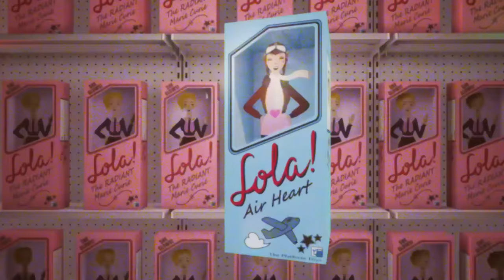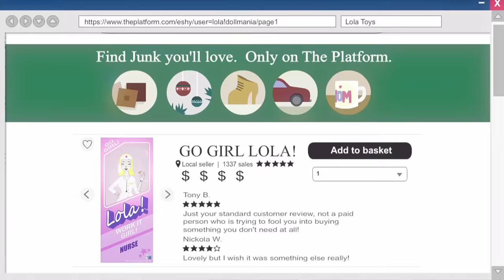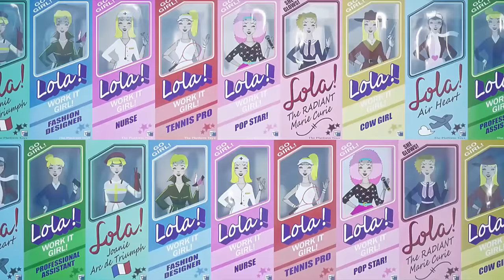Rare Americans - The Moneyz (Official Music Video)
Want to hear us perform this song live in concert? USA and Canada tour tickets are on sale now!

North America! We're coming on tour to a city near you in 2025:
- Feb 28 - Portland - All Ages
- Mar 1 - Seattle - All Ages
- Mar 2 - Boise - All Ages
- Mar 4 - Salt Lake City - All Ages
- Mar 6 - Sacramento - All Ages
- Mar 7 - Los Angeles - All Ages
- Mar 8 - Santa Ana - All Ages
- Mar 9 - Phoenix - 16+
- Mar 11 - Dallas - All Ages
- Mar 12 - San Antonio - All Ages
- Mar 14 - Orlando - All Ages
- Mar 15 - Atlanta - All Ages
- Mar 16 - Charlotte - All Ages
- Mar 19 - New York City - 18+
- Mar 20 - Washington DC - All Ages
- Mar 21 - Philadelphia - All Ages
- Mar 22 - Boston - All Ages
- Mar 25 - Columbus - All Ages
- Mar 26 - Detroit - All Ages
- Mar 27 - Chicago - 17+
- Mar 29 - Denver - 16+
- April 12 - Vancouver - All Ages
- April 24 - Edmonton - All Ages
- April 25 - Calgary - 18+
- May 01 - Ottawa - All Ages
- May 02 - Montreal - All Ages
- May 03 - Toronto - All Ages

NEW ALBUM RA4: The Human Animal is out August 16th 2024

Written by: Rare Americans
Produced by: Rare Americans & Ben Kaplan
Recorded by: Ben Kaplan & Jeff Quinn
Mixed by: Neal Avron
Mastered by: Chris Gehringer @ Stirling Sound

Animated by: Solis Animation (Toronto, Ontario)
Concept by: Rare Americans & Solis Animation

LYRICS
A murder of crows
Follows everywhere we go
Scavenged by our past
Askin’ “can this really last?”

It’s the rub of the drug
Its the life under the rug
The best a man can get?
Why am I suddenly, all wet?

Ya it’s a midnight moon
You pay attention when she croons
“Son its getting late, early for you
It’s getting late, real early for you“

Oh brother, oh brother, oh brother

The money
The money

The moneyz
The moneyz
Follow the moneyz
X3

Your just not getting it, your-just not seein’ it

Who blends well and who’s friends? Ask whose ends depend?
Who trades in the sellin’ of likes?

Fake kids dress up, play pretend
Like they are actually psyched
‘Bout your brand new birthday bike
We’re rattled, foggy, spooked
Lonely, lost, loveable, mooks
Wink of wolf as he glides past
“Of your scent boy, I am keeping track”
Of your scent, boy I’m keeping track

The money
The money

The moneyz
The moneyz
Follow the moneyz
X2